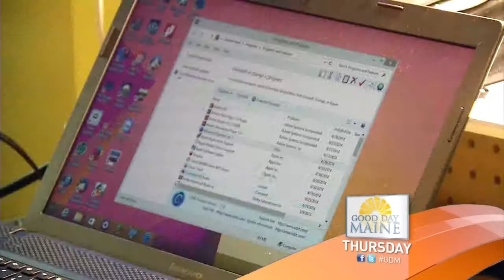CBS 13 (WGME) GDM Special Report: Adult ADHD (11/6) Promo